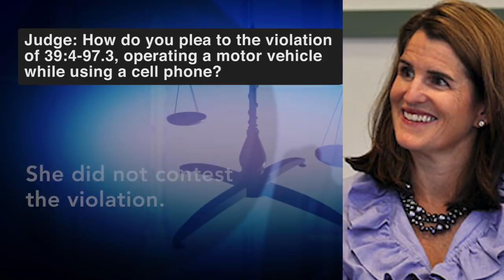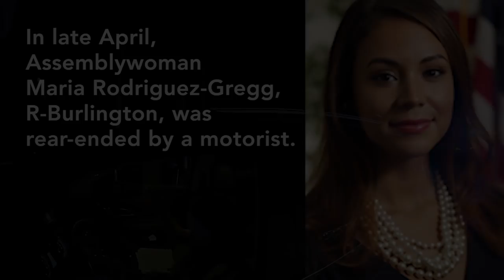N.J.'s first lady Mary Pat Christie pleads guilty and pays fine for distracted driving offense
New Jersey's first lady Mary Pat Christie appeared in Warren Township municipal court for operating a motor vehicle while using a cell phone. She plead guilty and paid a $250 fine. Not everyone with N.J. political connections react as well. Assemblywoman Maria Rodriguez-Gregg, R-Burlington and Assemblyman Nelson Albano, D-Cumberland both tried to use their political positions to skirt the violation.